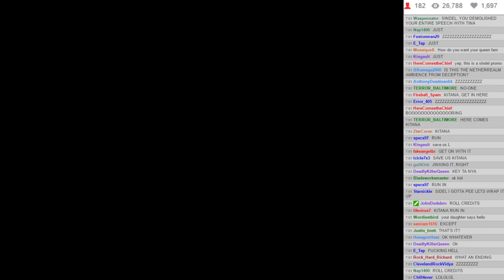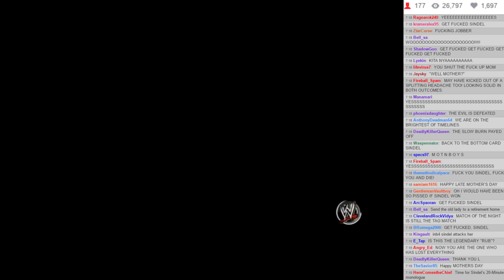WVGCW S7E12 - 18: Ring of Fire Match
Kitana vs. Sindel (WVGCW #1 Contender Match)